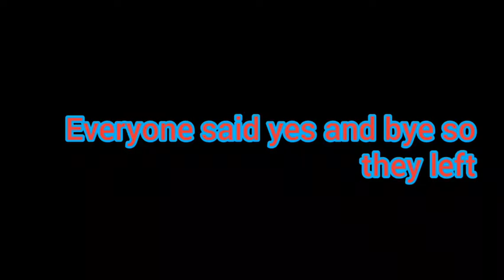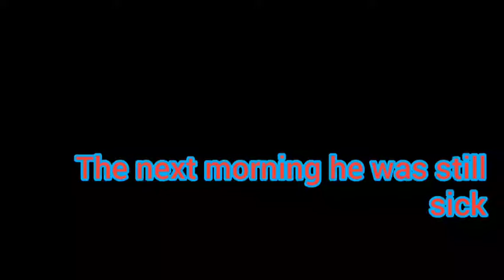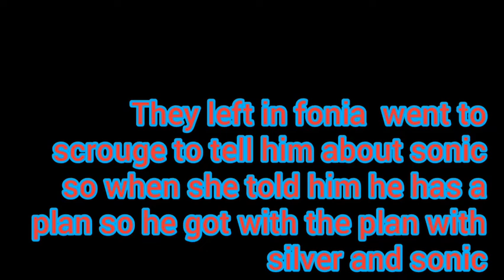sonic high school ep5